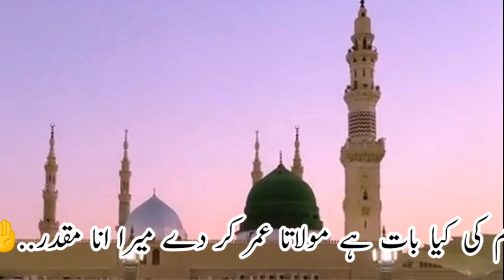Hajj 2024 2 dec update | Hajj 2024 Policy | Hajj 2024 Expenses | Latest Hajj Update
5,892 views  Dec 2, 2023

Hajj 2024 2 dec update | Hajj 2024 | Hajj 2024 Policy | Hajj 2024 Expenses | Latest Hajj UpdateHajj 2024 | Hajj 2024 Expenses | Hajj 2024 Applications | Latest Hajj Update | Short Hajj 2024

islamicinfotv-786
حج 2024
 হজ 2024
hajj 2024 news update
hajj 2024
2024 hajj news
hajj 2024 Bangladesh
hajj 2024 price
government hajj scheme price
حج 2024 اپڈیٹ
hajj package price
short hajj price
20 days hajj price
low rate hajj
cheap hajj 2024
haj 2024
hajj 2023 news update today
hajj 2023
hajj 2024 update
new hajj price
India hajj 2024
Hajj 2024 india update today
Hajj 2024 india policy
Hajj 2024 india expense
Hajj 2024 india news
hajj price
hajj 2024 price
hajj price 2024
40 days hajj
20 days hajj

haj
sarkari hajj pkj
satkari hajj scheme 2024
hajj 2023
haj 2024
hajj update
hajj 2024 news today
hajj 2024 latest update
hajj policy
Pakistan hajj news
government hajj package
govt hajj pkj
hajj pkj price
cheap hajj price 2024
hajj price discount
hajj application
hajj 2024 fee
hajj application 2024 india
hajj ki darkhast 2024
2024 hajj date
hajj 2024 from pakistan
hajj 2024 news update today from india
hajj 2024 geo news
hajj 2024 information
hajj package 2024 india
hajj 2024 policy in pakistan

Topic
Medical Fitness Certificate
Asan Calculator